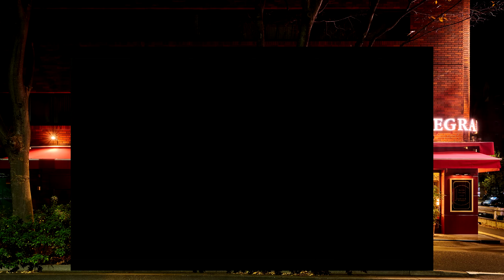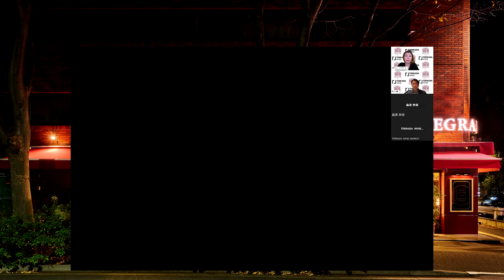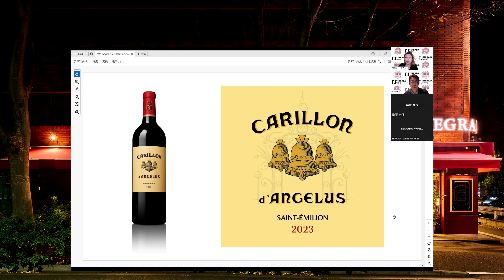【ゲスト：シャトー・アンジェリュス】ボルドー・プリムール 2023 オンラインセミナー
2024年6月11日に実施しました、プリムールオンラインセミナーの様子をオンデマンド配信致します。

第1部はシャトー・アンジェリュスと中継をつないでシャトーの魅力をご紹介。
第2部は「アンジェリュス・トロフィー2023」に優勝された銀座レカンのソムリエ近藤 佑哉さんをお招きして、2023年のサンプルをテイスティングしながら、ヴィンテージの特徴を解説いただきます。
ワイン選びの参考にぜひご覧ください。

今年リリースされた2023年ヴィンテージは、多様性のあるクラシカルなヴィンテージと言われています。
特に白の辛口は紛うことなきグレートヴィンテージに、一方の赤は右岸とジロンド川沿いのシャトーはグレートヴィンテージに匹敵する仕上がりです。

ボルドー・ワインを最高のコンディションで確実に特別価格で入手することのできる貴重な機会をぜひご利用ください。

ボルドープリムール2023の商品一覧はこちら

ボルドープリムール2023の特集ページはこちら